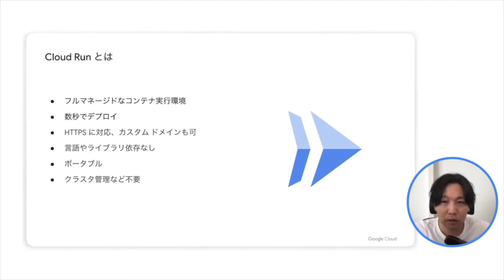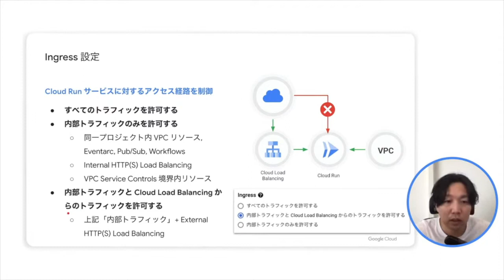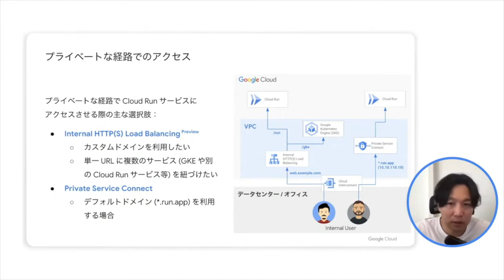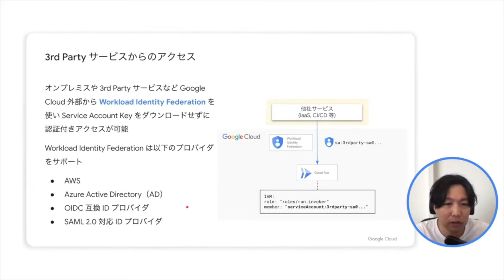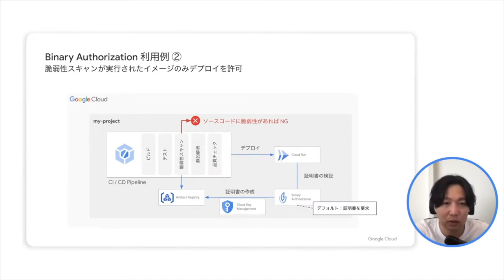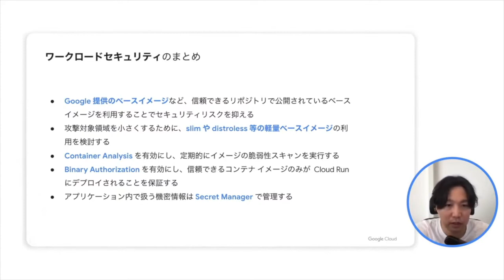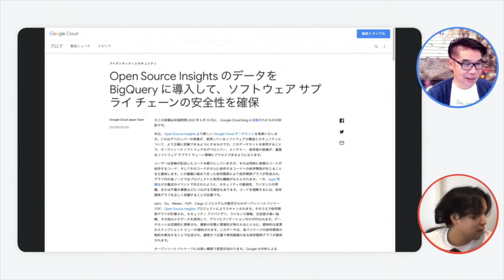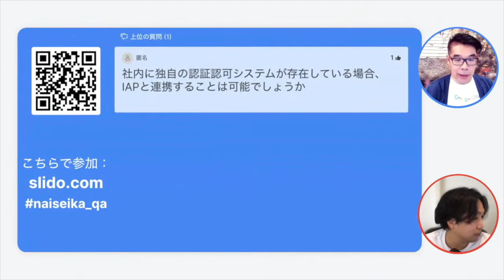実践！Cloud Run セキュリティ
Cloud Run をはじめとするサーバレスなサービスは、インフラの管理をしなくても良くアプリケーション開発に集中できるというのがメリットの 1 つですが、何も考えずにアプリケーションをただデプロイしてしまって良いというものでもありません。本セッションでは Cloud Run をこれから本格的に使っていこうとしている方々向けに、セキュリティ観点で Cloud Run を安全に運用するために知っておきたいポイントについてご紹介します。

チャプター：
0:00 イントロダクション
0:39 Cloud Run を運用する前に知っておきたいこと
8:26 ユーザーアクセスの制御
14:05 サービス間通信の制御
19:12 ワークロードの保護
26:19 より厳密に制御する
29:28 まとめ
32:41 Tech Acceleration Program について
33:20 Q&A